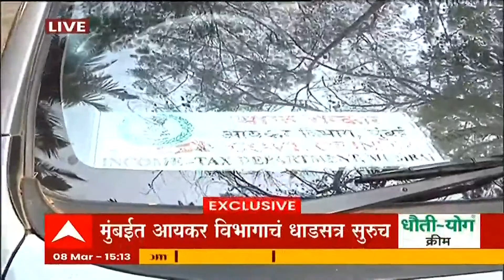IT Raid : परिवहन मंत्री अनिल परब यांच्या सीएच्या घरी आयकर विभागाचे छापे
Top Stories
UP Election 2022: दुसऱ्या टप्प्यातील मतदान होताच अखिलेश यांचा 100 जागा जिंकल्याचा दावा.

Punjab Election : काँग्रेस सत्तेत आल्यास वर्षाला आठ मोफत गॅस सिलिंडर, महिलांना महिन्याला 1100 रुपये, चरणजित सिंह चन्नी यांची घोषणा